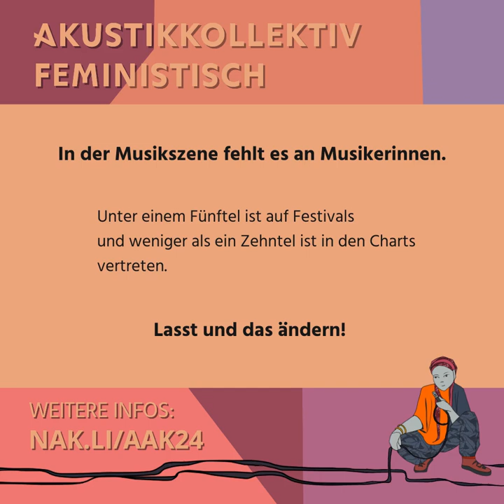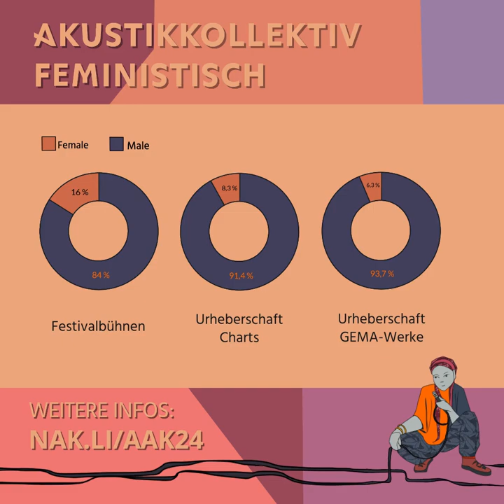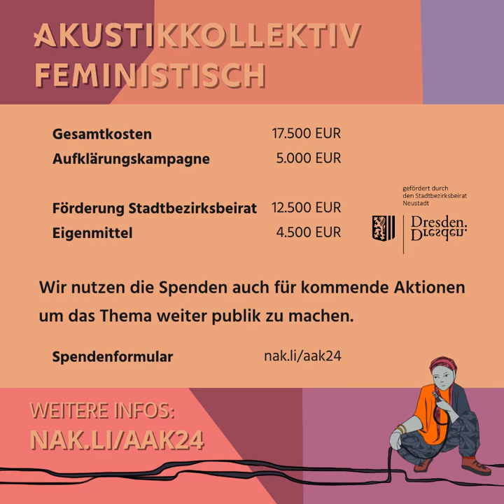Akustikkollektiv feministisch – In der Musikszene fehlt es an Musikerinnen!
Beim Alternativen Akustikkollektiv 2024 widmen wir uns dem massiven Ungleichgewicht der Geschlechter in der Musikbranche. Die Studie "Gender in Music" der MaLiSa-Stiftung hat erschreckendes gezeigt: Die Musikbranche bleibt in hohem Maße männlich dominiert. Nur hinter jedem zehnten Werk in den deutschen Charts steckt eine Komponistin, ähnlich düster sieht es bei den GEMA-Werken aus. Bei den Festivalbühnen ist die Beteiligung von Musikerinnen mit einem Durchschnitt von 16% besser, jedoch noch lange nicht gut.

Um auf diese Misstände hinzuweisen, fangen wir lokal an: Mit einer Flyer-Kampagne klären wir den Sommer über auf und verweisen hier auf Lösungsansätze. Außerdem wird unsere Konzertreihe dieses Jahr durch Musikerinnen, Designerinnen und Fotografinnen gestaltet.

Konzerte:

» Chemiefabrik
» Sonntag 23. Juni, 17:30 Uhr
» Tini Bot, Paula Linke, Maria Schüritz, Merle Weißbach

» Phase IV
» Sonntag, 25. August, 17:30 Uhr
» Anne Lenk, Paula Peterssen, Tabita, Alina Dalsegno

» Blaue Fabrik
» Freitag, 20. September, 19:30 Uhr
» Enna Miau, Paulina Pupik, MeloKey

» Ost-Pol
» Mittwoch, 30. Oktober, 19:00
» LonA, Die Kultur, Vanessa Brix